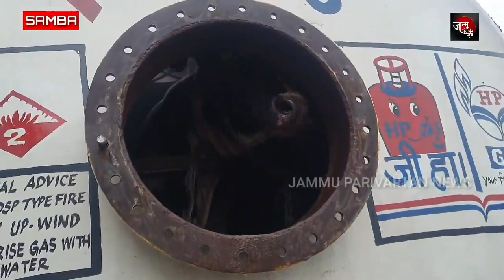जिला साम्बा के सूपवाल इलाके में गैस टैंकर मे लगी अचानक आग.. पुलिस ने जैसे ही गैस टैंकर की तलाशी ली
जिला साम्बा के सूपवाल इलाके में गैस टैंकर मे लगी अचानक आग.. पुलिस ने जैसे ही गैस टैंकर की तलाशी ली उसमें 10 के करीब मवेशी पाए गए